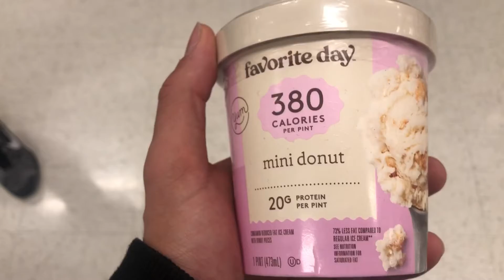RAW leg workout at Alphalete Gym | Texas Vlog #2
Day 2 of the Houston, Texas vlogs! We had breakfast at Snooze before hitting up Alphalete Gym for a brutal leg workout! Then we grabbed lunch at Jupiter’s Pizza & Waffles which has the best chicken and waffles!